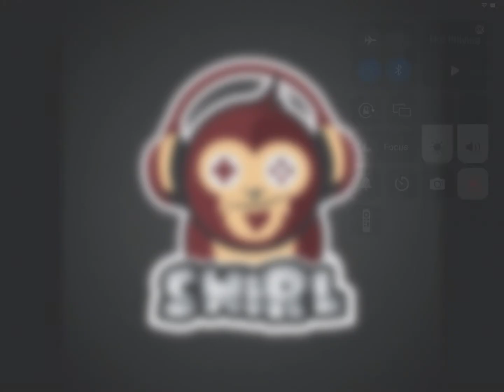Bass in your face (soundtrack)